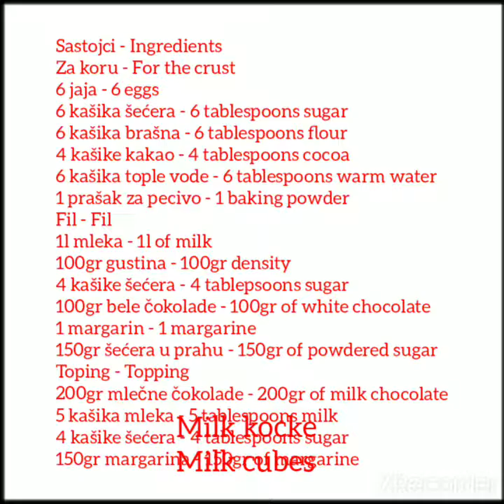Milk kocke - Milk cubes